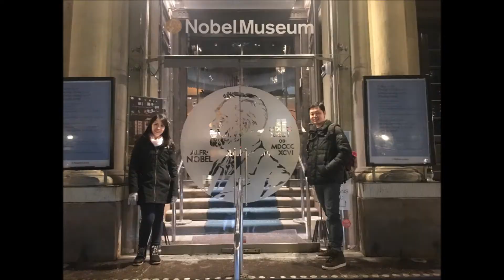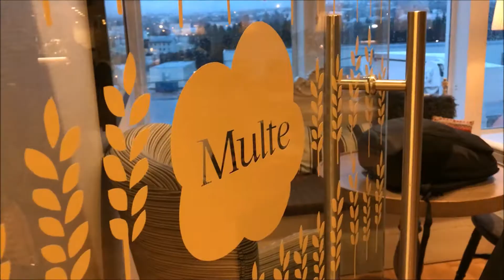2017 W.Meng and Moon at North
Special dedication to our travel mates M&M. 14 days memorable Scandinavian self-planned journey with them.